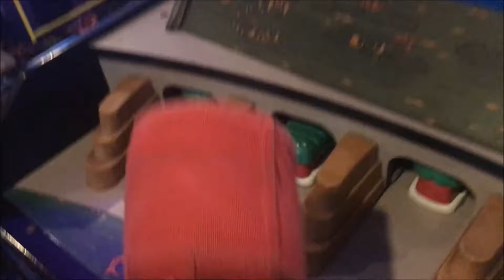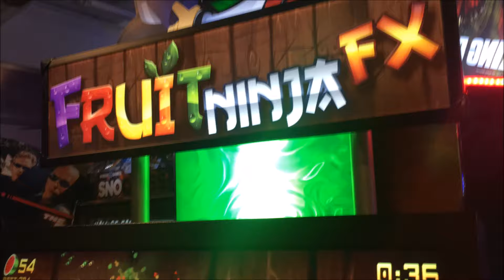Fruit Ninja Master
In this vlog, we went to Tokens N Tickets. I know we always go there but we wanted to do something fun and that was the only thing we could think of. My niece loves it there so we went there instead. After that, we went to Ihop, which was my first time going there.

Music